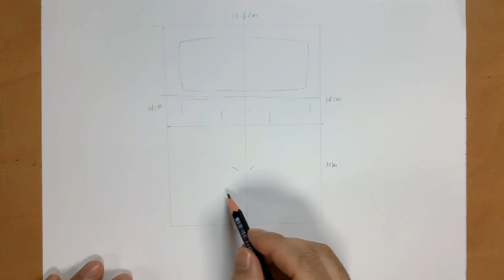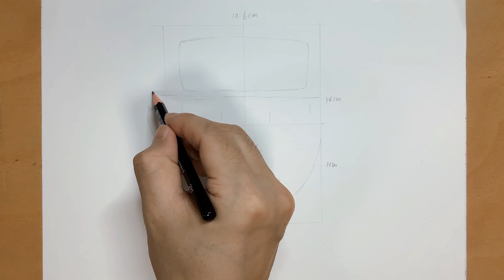How to draw Naruto Uzumaki from Naruto I step by step I draw anime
These are my go-to art tools. Explore the essentials for creative expression!

How to draw Naruto Uzumaki from Naruto I step by step I draw animeInaruto drawing easy